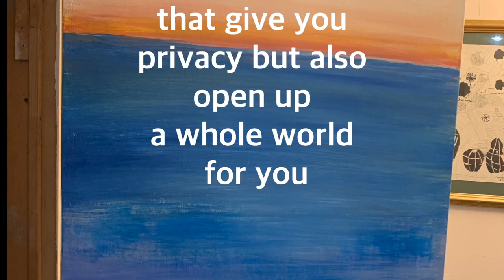The magic door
Healing process through the creative and expressive Art